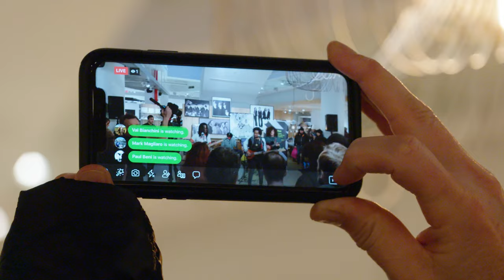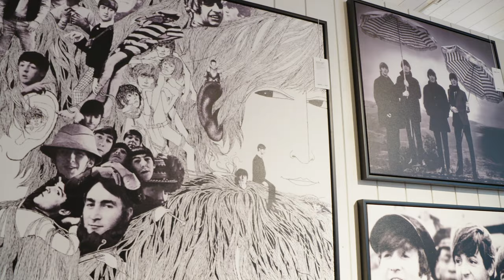Come Together: A Day of Music Celebrating the Beatles × Crate and Barrel Collection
The best reason to come together? A day of amazing music at our SoHo store, celebrating our new wall art collaboration, The Beatles × Crate and Barrel. The exclusive collection features iconic images produced on large scale canvas, each with an accompanying story about the group who defined love, unity and original style.